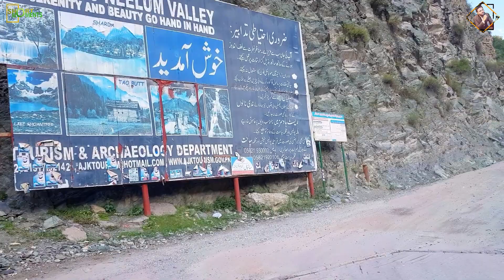Neelum jhelum hydropower project 2022 | Muzaffarabad to neelum | short documentary.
In this Video I Am Gonna Tell You That How you !
Neelum jhelum hydropower project is part of a run-of-the-river hydroelectric power scheme in azad Kashmir Pakistan on the way of Muzaffarabad to neelum, designed to divert water from the Neelum River to a power station on the Jhelum River of short documentary.
 The power station is located 42 km south of Muzaffarabad